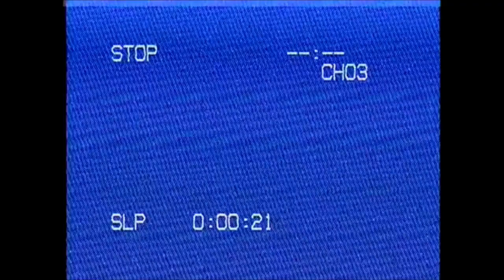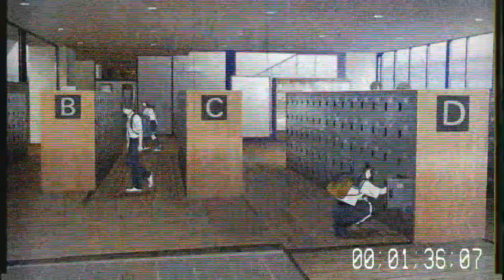Kimi No Toriko || LoFi Chillwave Edit || Rak kingabed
Yo Guys;
Hope you guys all are staying at home and all are keeping well
Here I bring you a really relaxing LoFi Anime Music Video with 1980's VHS Vibes.
Originally Kimi No Toriko is a Cute Japanese song and is very popular. Hope this edit will make your day a Little better.

Copyright information:
This track is free to use until the original creator is linked and credited in the description or title of the user's video.
Not permitted to use this track on TikTok or similar platforms.